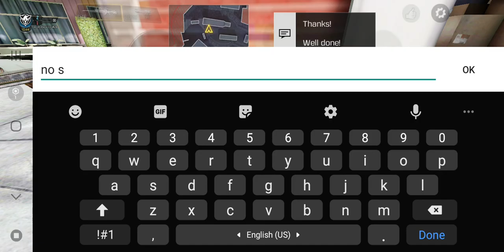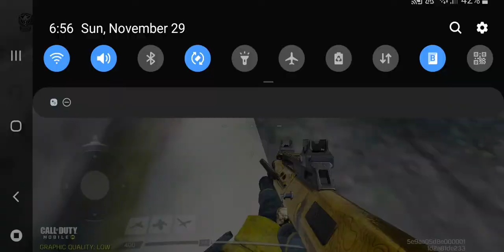1v1 My Cousin